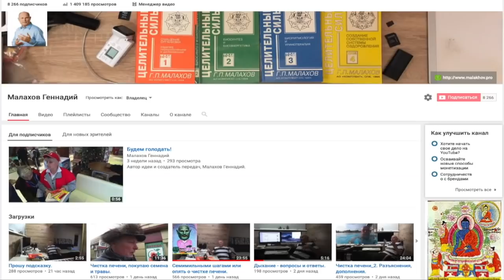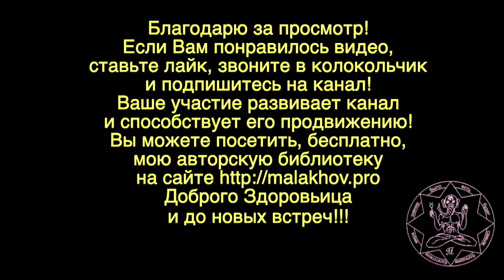ВОПРОС ОТВЕТ. Малахов Геннадий.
Вы задаете вопрос. Я даю на вопрос – свой ответ. Самая простая форма общения, конкретная и понятная. Чем интереснее вопрос, тем более развернутый и обоснованный ответ.